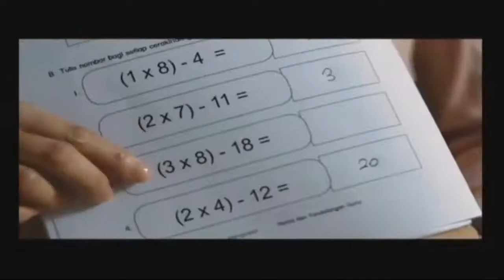upin dan ipin 2 Taman Riang Ria